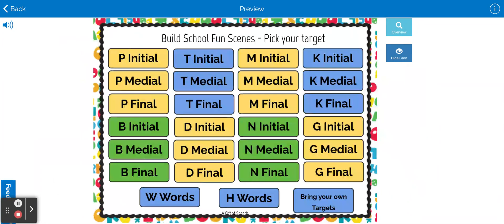Back to School Boom Cards™ for earlier developing soungs